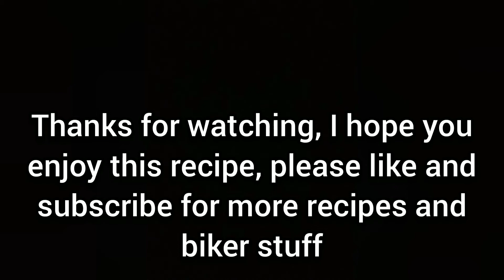How to make Chinese style Chicken with Fresh Ginger & Spring onion from scratch (serves 6-8)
In this video I make Chinese style chicken with Fresh Ginger and spring onion from scratch, this feeds about 6-8 people. This is one of my favourites. Hope you enjoy this recipe.

Here's a list of the ingredients

I Tbs corn flour
4 Tbs oyster sauce
2 Tbs light soya sauce
2 Tbs dark soya sauce
2 Tbs rice wine or dry Sherry
900ml chicken stock
Tsp sugar
Tsp white pepper

Main ingredients
Bunch of spring onions, finely sliced
5cm fresh ginger, coarsely slice
4 garlic cloves, finely chopped
2 green peppers, diced
130g chestnut mushrooms, quartered
1kg chicken thigh fillet, cut into equal chunks
1 Tbs corn flour